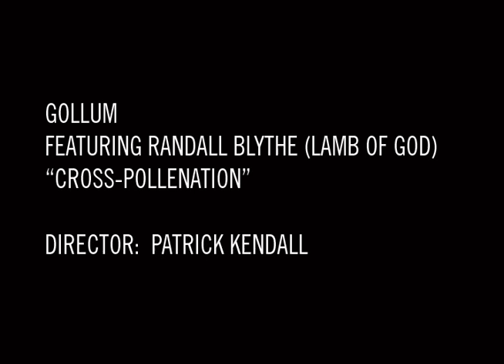GOLLUM "CROSS-POLLENATION" DIRECTED BY PATRICK KENDALL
Produced / Directed By Patrick Kendall

Gollum's music video, "Cross-Pollenation" from the album Lesser Traveled Waters, features singer D. Randall Blythe from the band, Lamb of God. The video pays tribute to horror classics. Metal music and fiery lyrics cuminate the video to a haunting & suspenseful finish.